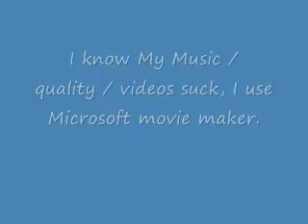Top 10 Video Game Characters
I made a video yesterday, some brainless, fat, idiot troll with no life trolled me, so Im uploadin this instead